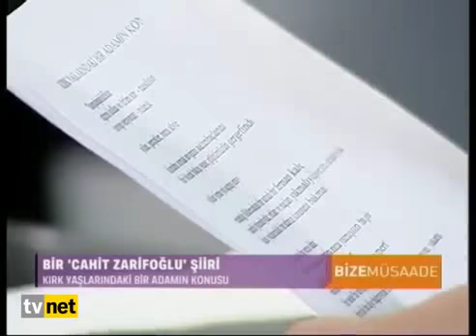Cahit Zarifoğlu - Kırk Yaşlarındaki Bir Adamın Konusu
"karşılaşabildikse
ağzını kullan ve lütfen sor:
- nasılsın
cevap veriyorum
- bulanık

yıllar
gerçekler
birini söyle

kimden sorsak sevginin saklambaçlarını
bir böcek bakışı yassı
göğsümüzün gergefinde

yıllar yirmi yıl açmış arayı

mantığı öldüreceksin
bir sabah
bir ferman kaleme alarak:
tarihi yıkmalıydık
ırkları ve suçları yakmalıydık
kalbi alışverişten almalıydık
kırk yaşlarındaki bir adamın konusuna bakmalıydık

anlatsana bir serçe daha:
önce bir mektup: satırların arasına yatmışsın bir bomba gibi
dehşet bir ses tonu çıkarıyor aklım
serçem bu
avuçlarımda tanelerini arıyor mertliğin
bir sesle bir sevinç
biricik bu diye bağırıyorum biricik
tellerin içinden toparlayan yakamı

ekim onüç bir yanılma bir salı
saat onotuz: ses
yorgun
ciddi
beklemeden kulenin altından işleyen oyukları
kirişleri baltalamakta kirişleri

"devam etmeyecek" .. çıt
sükut! kocaman

postacı sen kaç katlısın
elinde bir balina kanadı
iliklerime dokunuyorsun

postacı sen kaldırımı geçme
ne kadar beklersen o kadar şişecek kemiklerim
şapkanı çıkar at
alnında bir şelale
bir hitit mezarı girintisi
işte ilk kendini öldürme çiçeği miligram otuzbeş toplam
yetmiş - yüz beş.. tamam.. çıt
aşksa posta aradan çekilebilir
"bir olur alalım"
devlet dairelerinden bir cümle
postacı bekle önüme geçme
akıllı kalalım

ilki senden ardından kelimeler
ve bir serçe
kaldırıp başlarımızı
bir hazan yaprağı uçuşuna

yeniden başlayabilir
bir çokları komşular vatandaşlar ırkdaşlar falan
gong seseleri çanlar teneke gıcırtıları yırtılan çelikler

bir kartal gagası. daha
bir mızrak boyu daha
postacı çekil
bu eller birleşti bir kere
tellerde kulaklar durma gel

seni kocaman ağzın için tutuyorum
doğruyu ezberler yineler
elmacık kemiklerinde kızarmış bir volkancık çağı
içimde bir çalkantı alıyorum
ondört ekim bir yanılma daha bir salı
saat sabah:
ses

cıvıltı
al sana bir acı
kenarları yırtık ve çok ağrıtması
sayfa üç
sayfa başlıyor daha ilk kahvaltısında mütarekenin
çiçek serçeyi ağırlıyordu yapraklarında

arkamdan
o bir erkekle
kartallara uzandı
dedirtebilir misin

bir genç döşüme bir ad işledi
mor kırmızı ve pembe küçük
çiçek motifleriyle
bazı fotoğrafları karartıyor içim
ışıklar bir adele parlatıyor kuzgun

bir kaç yılda değil

bir kaç gün içinde
binbir çarpıp çekilişin

şimdi evet şimdiyse hayır
sus
çıt
heyhat

aralık başları
kaloriferler kükürt çağı
dünya iki can kuşu

soru: ne kadar
- vapurlar kadar cevabı

fokur fokur kaynıyor damarda
koyu bir nalan
akşamları bir doyurucu bir çorba aynı sahanda aynı
dudak mühürleri
simsiyah ağır uzun üzerine
dalga dalga hür
akan saçlar kuş cenneti söğüt bahçesi

ve nihayet şu köşe düşü
yuvarlak üzerinde ağır örtüler
kırmızı elmacıklar açık deniz fenerleri
porselen ince zarif
hayır bu yemek saati değil
bir kuşlar kafilesi akıyor buluşma saatleri